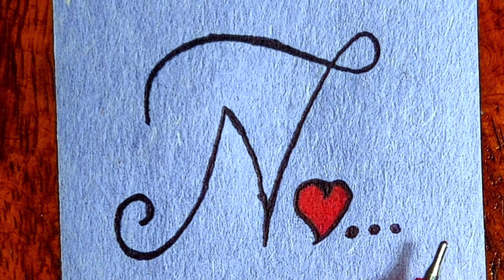Different types N latter tattoo designs for girls / N latter tattoo on paper